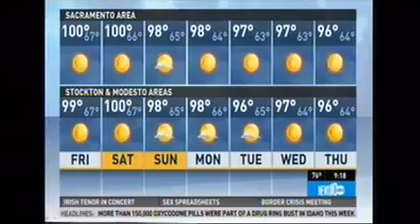Anthony Kearns on KXTV-SAC (ABC) News 10 at 9 in Sacramento, CA on July 25, 2014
Anthony Kearns was featured in a segment on KXTV-SAC (ABC) News 10 at 9 in Sacramento, CA regarding an upcoming  performance at Christian Brothers High School on July 25, 2014.